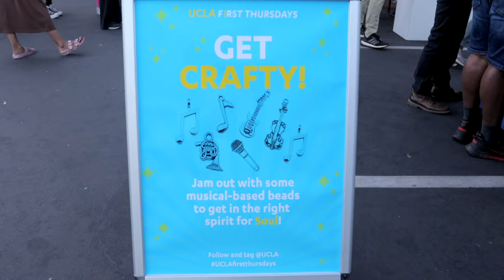UCLA First Thursdays: Summer Edition Movie Screening!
Bring the family for an evening of movies, games, and food in Westwood Village, CA for 'UCLA First Thursdays: Summer Edition' featuring an outdoor movie screening of 'Inside Out' on Thursday, August 4th! RSVP for FREE